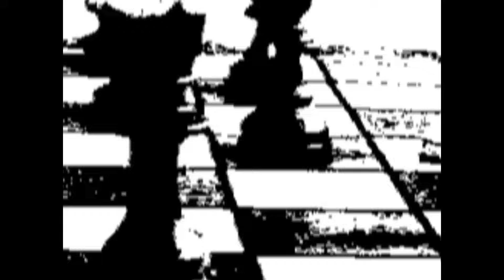Faith Healer - The Game (Visualizer)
Visualizer by Rene Wilson

Lyrics
As you toss, your tether to the world becomes a tangle
It gets shorter every angle that you take
You can keep yourself alive without your tether in exile
But the breeze will still remind you of the game
The playing starts so safe, it's like an anchor
It holds you in its arms and you feel safe
So you shy from sacrifice, your tether and your will collide
They don’t fight, they just become one in the same
And that hand that held your cup won't let you go and fill it up
You can keep yourself alive without your tether in exile, and that hand that held your cup won't let you go and fill it up
But the breeze will still remind you